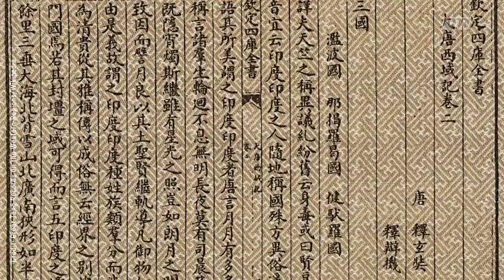Shen Yun connects the world with the divine, says artist I NTDTV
For thousands of years, classical Chinese dance was used to express traditional values, which place great emphasis on spiritual self-discipline and respect for the divine.

Shen Yun displays these traditional values through its portrayal of Chinese classical tales.